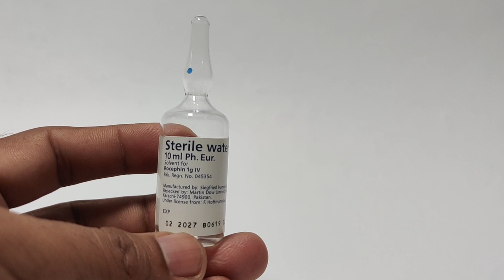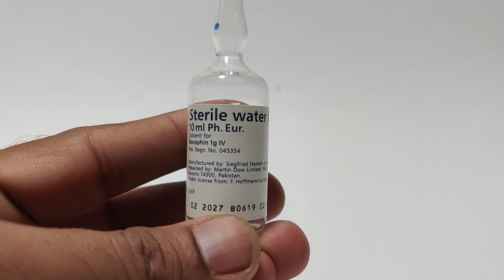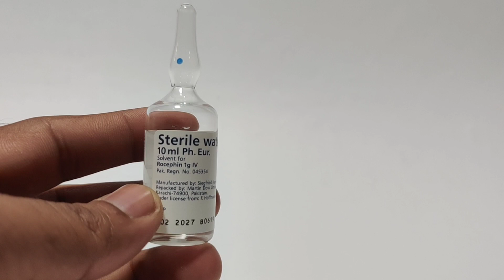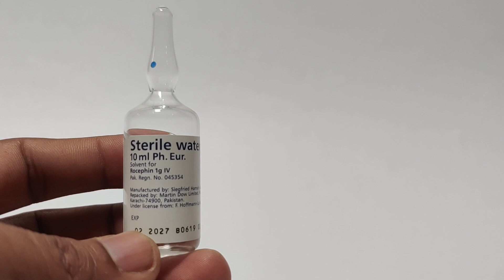water for injection antibiotic dilution || sterile water for medicine dilution || powder injection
is video me distilled water se  related information di gaee hai. bohat  se  viewer question karty hain k kya ham tap water ya mineral water use kar saktay hain agar hamaray pass distilled water available na ho  to  is video me detail se distilled water , tap water aur mineral water k  baray me bataya gya hai.

in this video i will explain about distilled water uses and its  benefits in medical life. Many people question and ask distilled water, can we use  tap  water or mineral water if  distilled  water is not available.